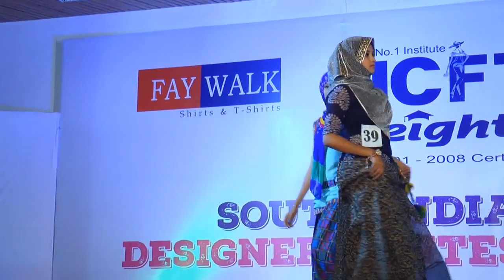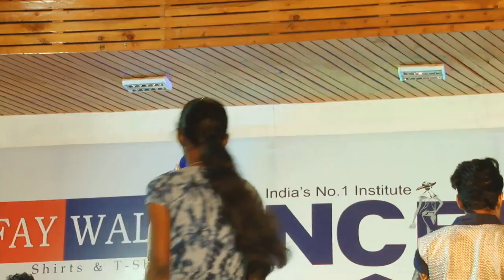Gandhigram university Fashion Walk - NCFT Heights Beautician Institute in Tamilnadu.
NCFT Heights Beautician Institute in Tamilnadu. The winning performance of ganthigram university, dindigul. fashion designing institute in tamilnadu